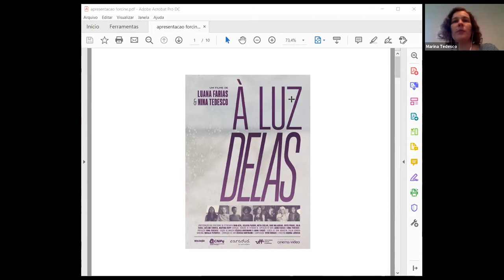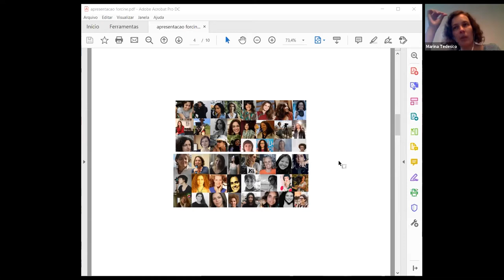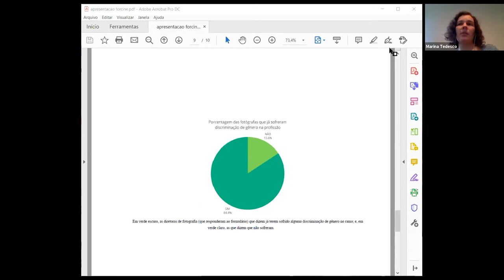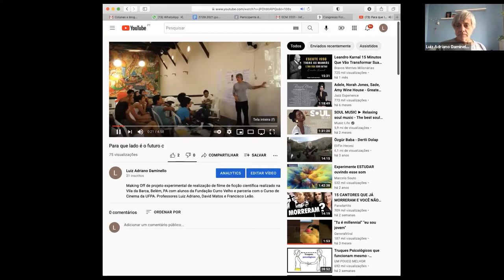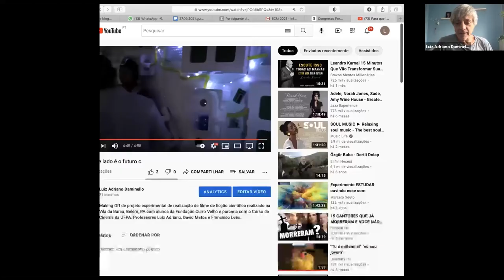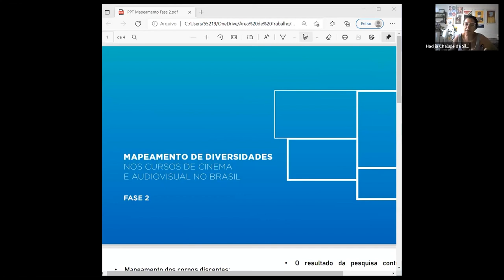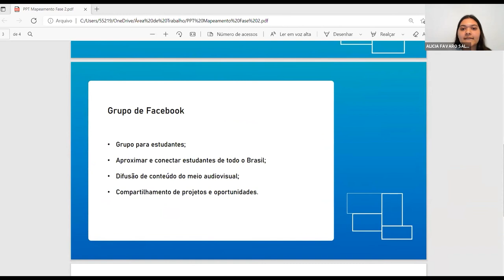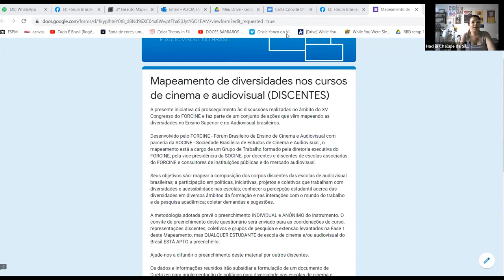CongressoForcine_2021 - Mesa 2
Conexões e resistências audiovisuais: ações e perspectivas para mundos emergentes.

Mesa 2
Diversidades nos Cursos de Cinema e Audiovisual.

Há muito se fala na importância da ampliação dos olhares, vozes e corpos que compõem o cinema e o audiovisual. Cada vez mais se faz urgente problematizar e descontruir dinâmicas arbitrárias e opressoras que se tornaram hegemônicas no fazer audiovisual.
Escolas e instituições de ensino têm um papel estratégico nesta cadeia produtiva, pois são responsáveis pela formação, tanto técnica, quanto crítica de novos profissionais.  A mesa propõe uma reflexão expandida em torno das diversidades. Como as experiências dentro e fora de sala, na pesquisa e prática de profissionais-educadores, estão debatendo gênero, etnia, raça e acessibilidade no cinema e audiovisual?
Para estimular ainda mais o debate o longa-metragem “A Luz Delas” estará disponível gratuitamente para quem quiser assistir até o final do evento.
Após o encerramento da mesa, faremos o lançamento da Fase 2 do “Mapeamento de Diversidades nos Cursos de Cinema e Audiovisual do Brasil”.

Mediador
Gabriel F. Marinho - Documentarista e professor de audiovisual da ESPM Rio.

Palestrantes:

Chico Faganello - Sócio diretor da Filmes Que Voam.

Luiz Adriano Daminello - Professor efetivo do Curso de Cinema da UFPA.

Nina Tedesco - Professora do Departamento de Cinema e Vídeo e do Programa de Pós-graduação em Cinema e Audiovisual da Universidade Federal Fluminense.